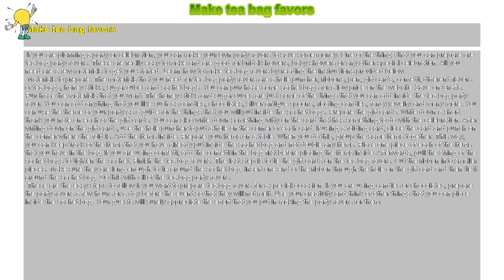How to : Make tea bag favors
Make tea bag favors

 If you are planning a party or celebration, you can make your own party favors to save some money. One of the things that you can prepare are tea bag party favors. These are really easy to make and are good for bridal showers, baby showers or any other special celebration. All you need are a few materials to get you started. Learn how to make tea bag favors by reading the instructions provided below.

 Materials to prepare. The materials that you need for tea bag party favors are a hole puncher, ribbons, pen, gift cards, confetti, different flavors of tea bags, honey sticks, sugar cubes and sachet bags. You can purchase some sachet bags for a low price on the website Save on Crafts. Purchase the materials that you want. The honey sticks and sugar cubes are just some of the things that you can add inside the tea bag party favor. You can add anything that you like such as candies, chocolates, silver antique spoons, floating candles, fancy jewelry and many more. You can use the theme of your party as a guide for the things that you will put inside the sachet bags. Prepare the gift cards. Write down a short thank you note on each of the gift cards. You can also write down something witty on the card that has something to do with the celebration. After writing down on the gift cards, use the hole puncher to put a hole on the corner of each card. If using a folding card, close the card and punch on the corner where the fold is. Add the items inside. Prepare your items on a table. When you do this, group the same items together. This way, you can keep track of the items that you have already put inside the sachet bag and not double any items. Place one piece of each of the items that you have in the bag. If you are using confetti, add the confetti in the bag first before placing the items inside. Afterwards, pull the string of the sachet bags to tighten the sachet. Finish the tea bag favors. The last step is to tie the gift cards on the tea bag favors. Cut the ribbon into smaller pieces. Make sure they are long enough to tie around the sachet bag. Insert one end of the ribbon through the hole on the gift card and then tie it around the sachet bag. Do this with all of the tea bag party favors.

 These are the easy steps to follow if you want to prepare tea bag favors for a special occasion. If you are using candies or chocolates, prepare the party favors a few hours or a day before the event so that they will not melt. Use your creativity and think of other things that you can place inside the sachet bag. Your guests will surely appreciate the effort that you put in making the party favors for them.